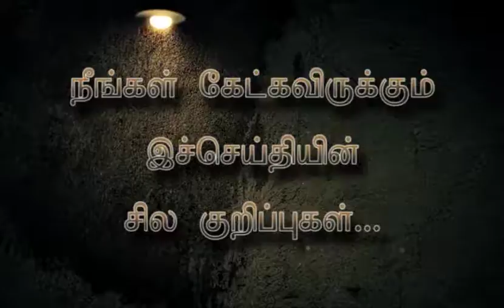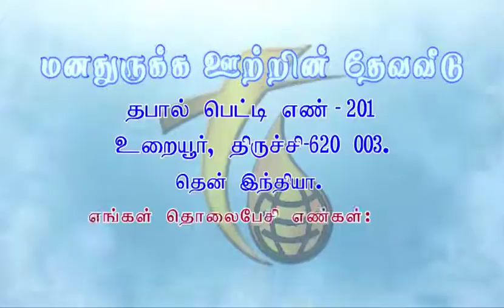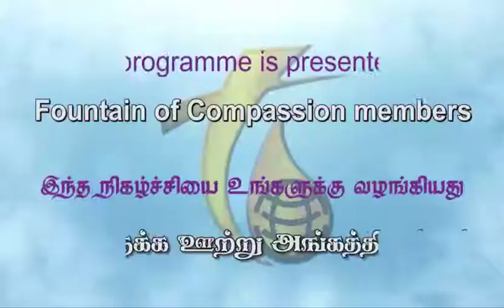செழிக்கப்பண்ணும் விசுவாசம் PART-619.3.17 Rev.R. Paul Moses,Fountain of Compassion Church, Trichy- 3